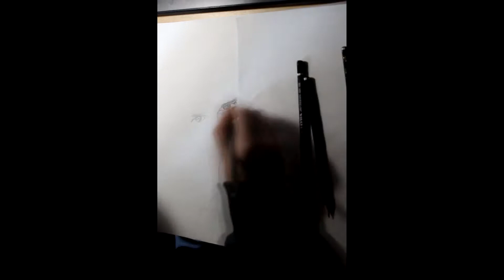Timelapse realistic drawing - ritratto per commissione #3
Timelapse della realizzazione di un ritratto per commissione, regalato a Natale

Acquista i miei disegni